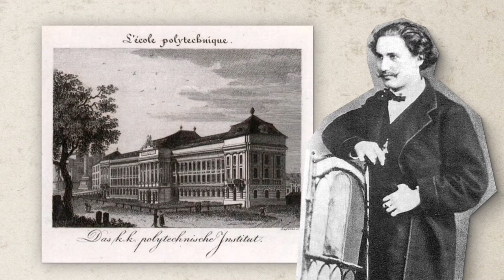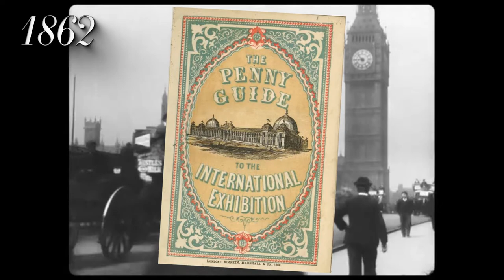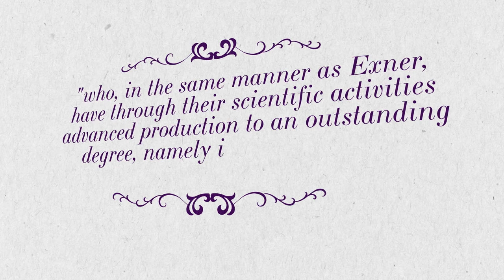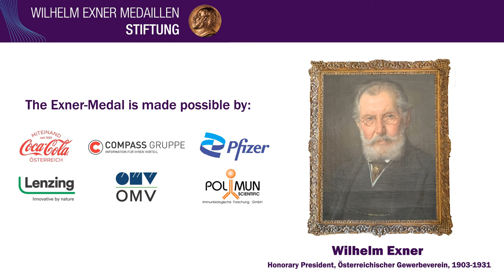100Years ExnerMedal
It is awarded to people who advance trade and industry through their scientific work and research. It is named after Wilhelm Exner, who, with his progressive entrepreneurial spirit, implemented incredibly visionary projects 150 years ago.

In 1840, Wilhelm Exner was born in the station building in Untergänserndorf as the son of the stationmaster - on the first rail link in the Danube monarchy, which had only been in existence for two years at the time. His fascination with technology was thus born into his cradle - and he was born into a time of technical and social upheaval.

The secondary school he then attends is also an innovation of this time. Exner skipped a year, went to the Polytechnic Institute and became a teacher. He already had a feel for technical revolutions at that time. As early as 1865, he organized the first photo exhibition.

In 1872 he founded the University of Natural Resources and Applied Life Sciences, today BOKU, where he became professor, dean and then even rector. In 1879 he founded the TGM, today the largest technical school in Austria. The TÜV and the Urania followed.

In 1862, Wilhelm Exner travels to an event that is to change and shape his life for the first time: the World's Fair in London, where new technical developments are presented. From that point on, he practically never misses a world exhibition. The fascination must have been great, because in 1873 he brought the World's Fair to Vienna - and then paved the way for the Technical Museum with the first exhibits.

Exner knows all about the quality of networking. As a great salon speaker, fascinating conversationalist and dazzling charmer, he made contact with many of the greats of his time. His circle of friends included people such as the architect Theophil Hansen, the money cabinet industrialist Freiherr von Wertheim and Princess Metternich-Sandor, who supported him greatly.

It is no wonder that he is also politically active during this time of change. As a member of the Imperial Council and then a member of the House of Lords, he became one of the first parliamentarians and campaigned not only for entrepreneurial innovation but also for the 10-hour day, workers' rights and the founding of the Chamber of Labor. He founded associations for the needy and joined the peace movement. Exner is a fighter for general education, virtue, decency and tolerance.

It is in this, his spirit that the Austrian Trade Association awards the Exner Medal. The names of the laureates read like a Who's Who of innovation.

People like the automobile pioneer Ferdinand Porsche or the inventor of electronic paper Joseph Jacobson have been honored, as has quantum physicist Anton Zeilinger. Quite a few, like the radiotelephony pioneer Guglielmo Marconi and the genetic engineering researcher Emmanuelle Charpentier, have received not only the Exner Medal but also a Nobel Prize. And the Austrian Trade Association also shows that it has its finger on the pulse with its latest awards: in 2021, Katalin Kariko, the researcher of the mRNA vaccine, Luisa Torsi, a pioneer in virus diagnosis, and Ed Boyden, who invented expansion microscopy, will be honored with the Exner Medal.

The Wilhelm Exner Medal goes to people "who, in the same way as Exner, have promoted production, namely in the commercial and industrial fields, in an outstanding manner through their scientific activities" - in other words, to people like Wilhelm Exner who further develop technology, trade, industry and thus our society by thinking in new categories and ways.